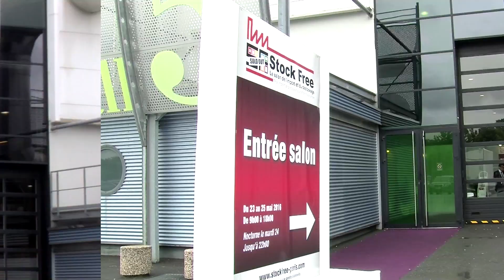Stock Free 2016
Retrouvez les professionnels de l'import & du déstockage au Bourget pour profiter des meilleures opportunités.
Soyez vous aussi au bon endroit, au bon moment !
Du 23 au 25 mai 2016, Paris-Le Bourget